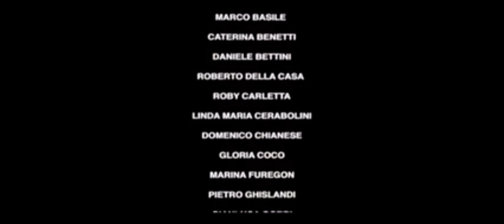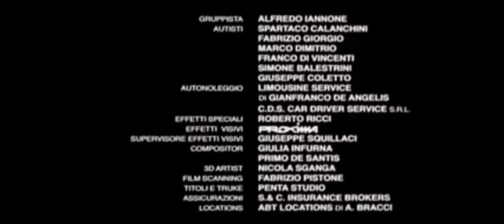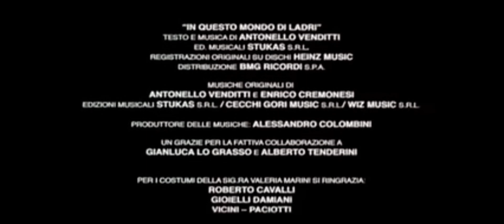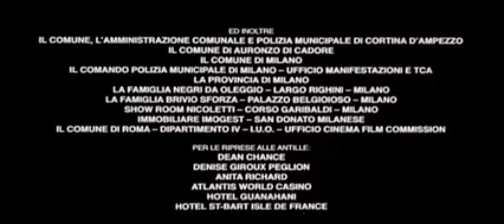In questo mondo di ladri